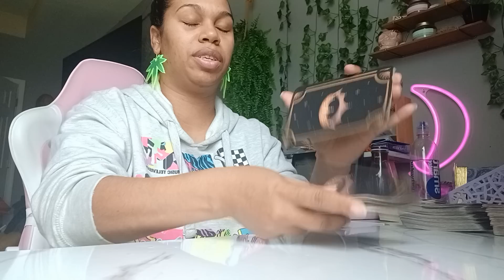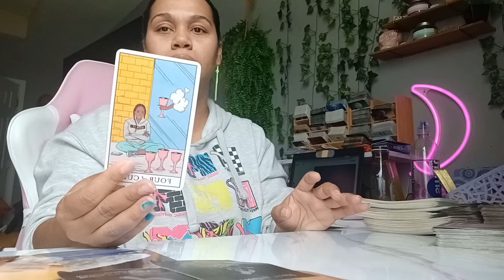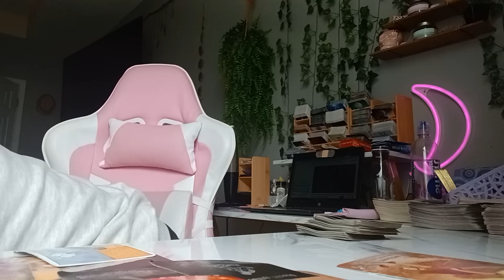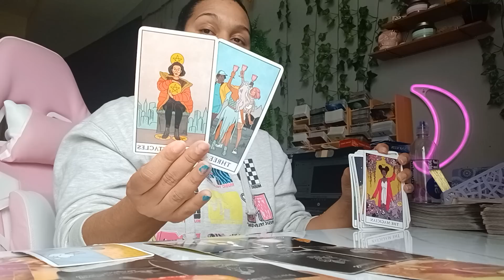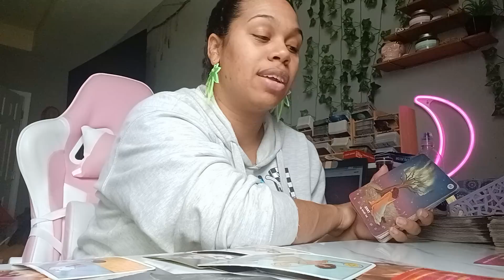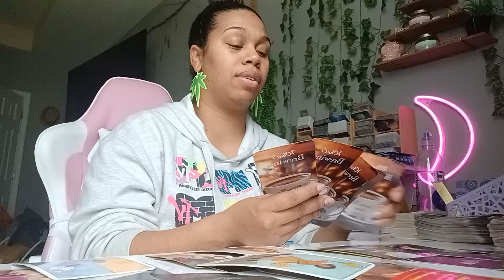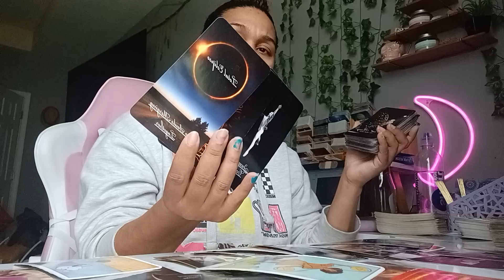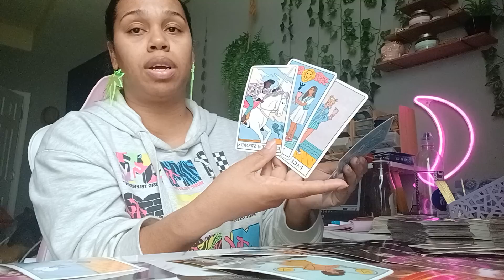Scorpio 2023 Tarot *Next 3 month Predictions!*